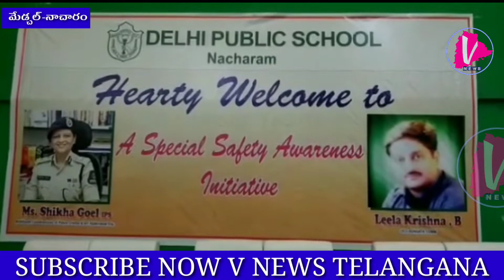DELHI PUBLIC SCHOOL NACHARAM | A SPECIAL SAFETY AWARENESS INITIATIVE | SHIKHA GOEL IPS | V NEWS